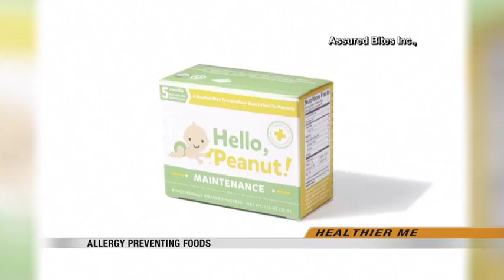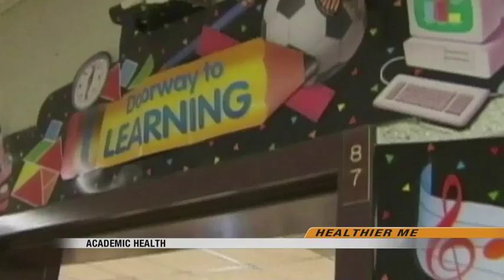News 900pm September 7th, 2017 Part 4